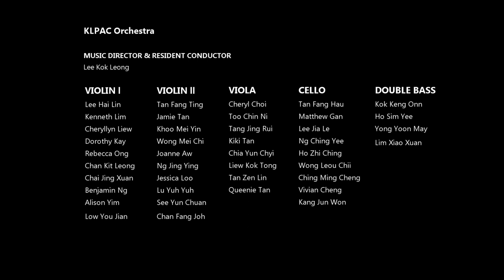Evon Ng - ONCE UPON A TIME IN THE WEST | MAGICAL MOVIE MOMENTS II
klpac Orchestra MAGICAL MOVIE MOMENTS II
11th - 13th October 2019
pentas 1, klpac

Conductor: LEE Kok Leong
Composed by Ennio Morricone
Arranged by YEO Chow Shern
Performed by klpac Orchestra
Vocalist: Evon Ng Jie Rou